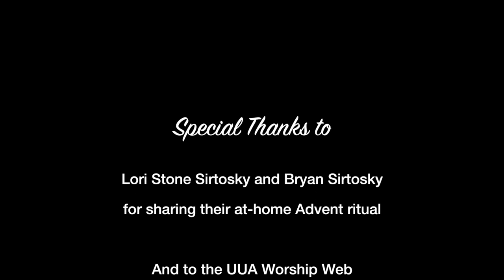Advent Week 3, Joy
Take a moment to anticipate the joy of this season.

Special thanks to Rev. Erika Hewitt​ from the UU WorshipWeb​ for the words this week.

Your gift to the CLF support our vital programs. Thank you!